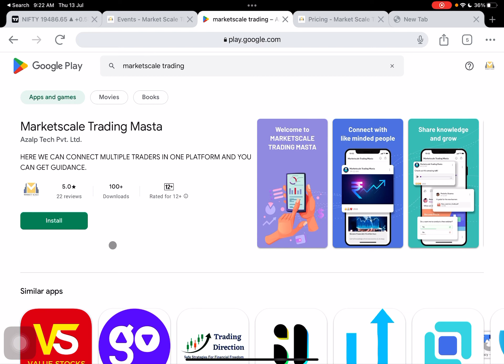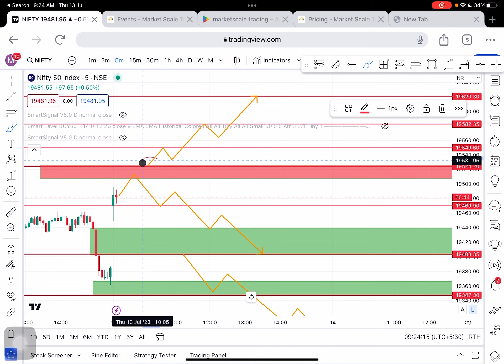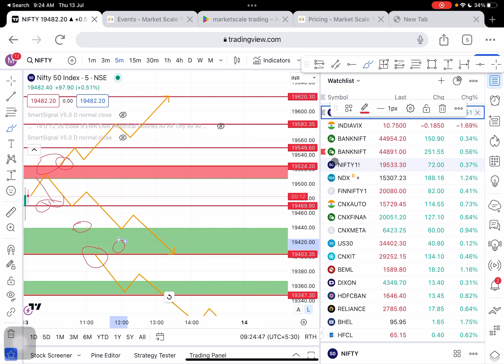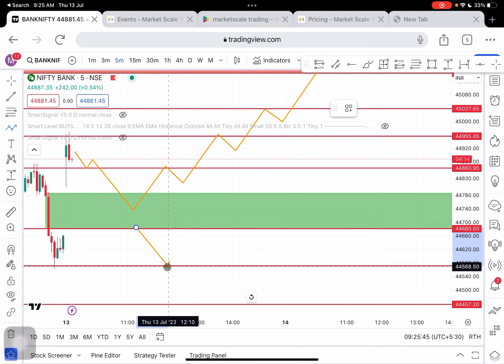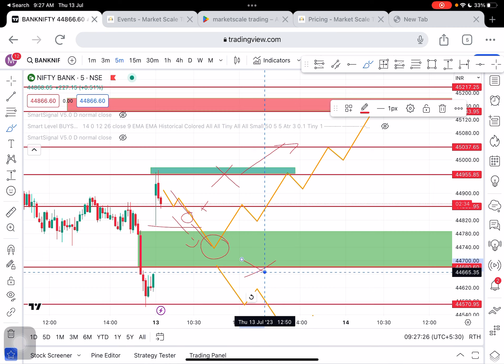13/07/23 Nifty Banknifty technical Analysis: livetrading and review of niftytodayprediction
13/07/23 Nifty Banknifty technical Analysis: livetrading and review of niftytodayprediction
ட்ரேடிங் கோர்ஸ் (Trading Course in Tamil)
பங்கு சந்தை கற்றல் கோர்ஸ் (Stock Market Training Course in Tamil)
பங்குச் சந்தை பயிற்சி (Stock Market Education in Tamil)
பங்குச் சந்தை பயிற்சி மேம்பாடு (Stock Market Training in Tamil)
பங்கு முதலீட்டு கோர்ஸ் (Stock Investment Course in Tamil)
பங்குச் சந்தை கற்றல் மேம்பாடு (Stock Market Coaching in Tamil)
பங்குச் சந்தை அறிவியல் மேம்பாடு (Stock Market Technical Analysis Course in Tamil)
அந்நிய செலாவணி பயிற்சி (Forex Trading Course in Tamil)
பங்கு வர்த்தக ஆய்வு மேம்பாடு (Stock Market Research Training in Tamil)
அந்நிய செலாவணி அரசியல் மேம்பாடு (Forex Fundamental Analysis Course in Tamil)